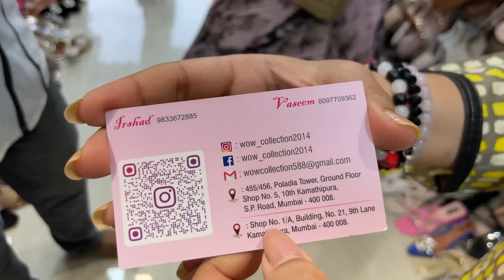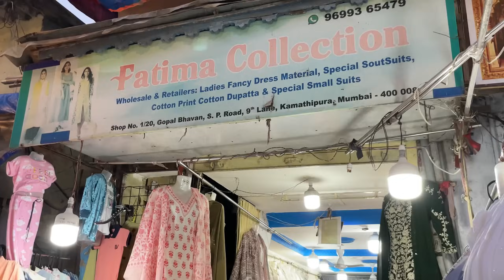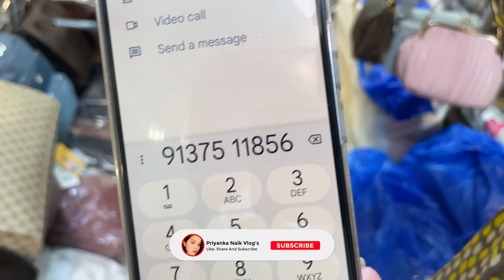कमाठीपुरा मार्केट- Kamathipura Evening Market | Hidden Market in Mumbai | Street Shopping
Address- 9th Lane, Dalal Estate, Kamathipura, Mumbai, Maharashtra- 400008